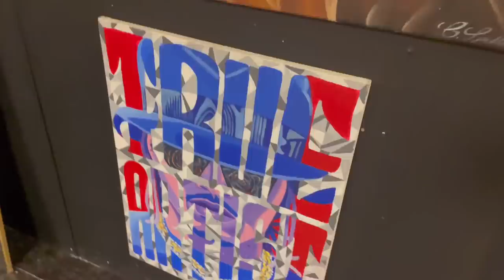REVEALING MY INSECURITIES|NEW TATTOO SCAR COVERUP| SPOILING MYSELF| JURLLYSHE TRY ON HAUL|JAY CORINE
To have items featured or promoted on my channel:
Missouri City, Texas 77459

FTC compensation received from links provided above which support the creator and channel quality. The reviews are strictly the opinions of the creator.